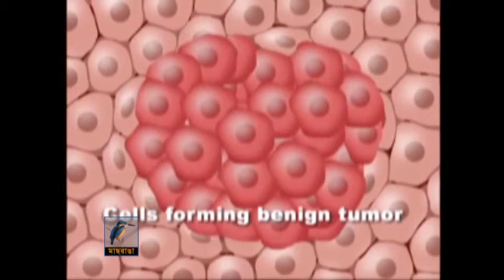Cancer Special Story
Experts say, to prevent and remedy cancer for every 1 million people need one standard equipped hospital is necessary. In this situation Bangladesh can provide only one national cancer institute and some medical facitlities in 17 hospitals for its 150 million people. Statistically while every year two to three hundred thousand people die in the world, in Bangladesh the number is not less than one fifty hundred thousand.
Experts of Bangladesh are depressed with the fact that the authority are not even eager to make use of the lone insititute to its full capacity. Bureaucracy in decision making delays use of ready facilities for months and years.
This story invesigates these facts with data and analysis along with case studies of the victims.